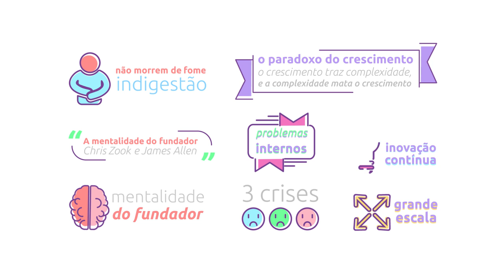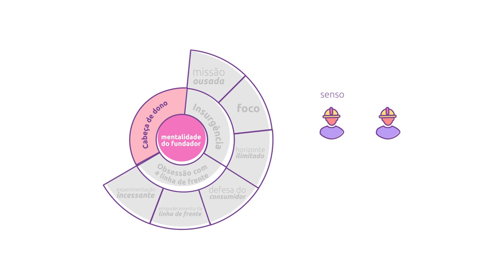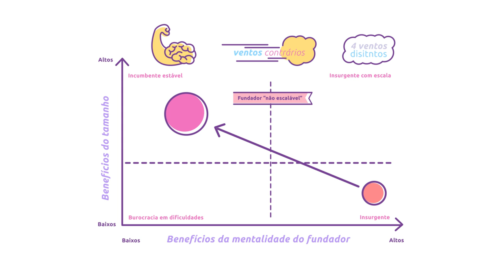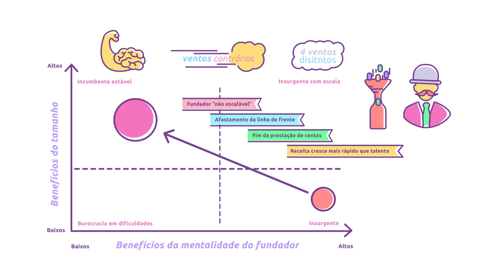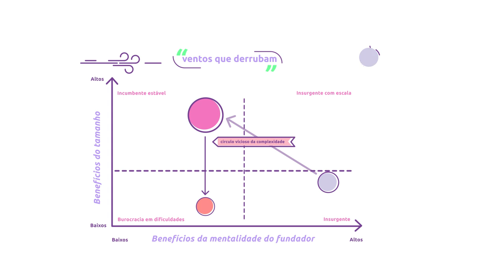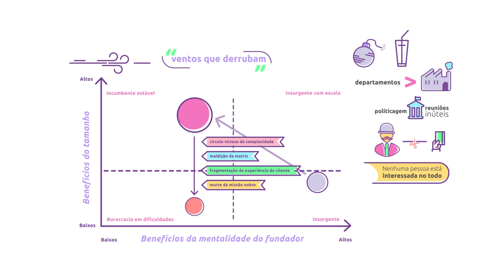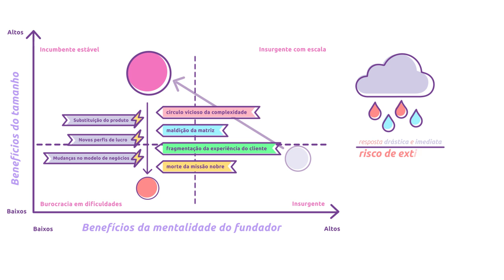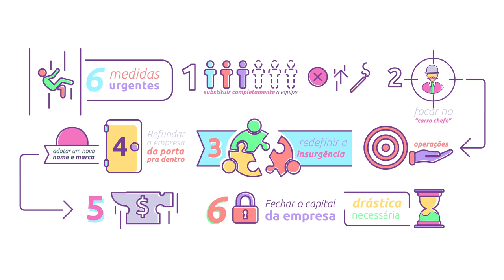[Livro] A mentalidade do fundador | Chris Zook [microaula]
Livraria Saraiva:
   Livraria Cultura:
   Submarino: